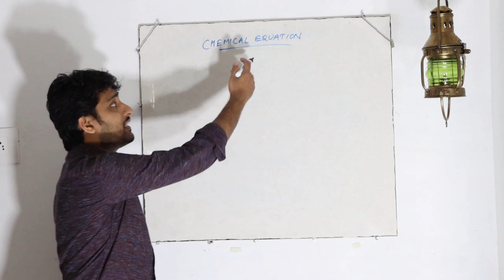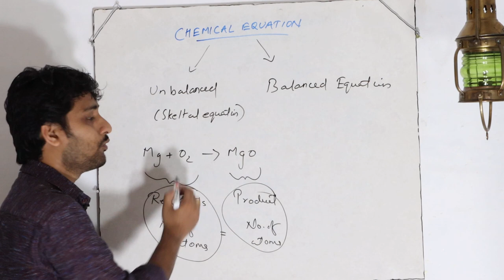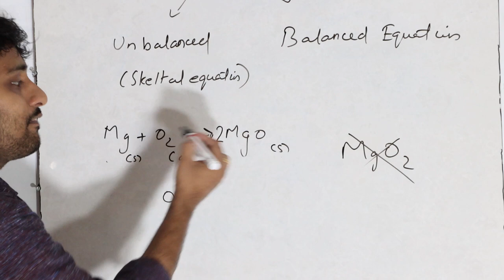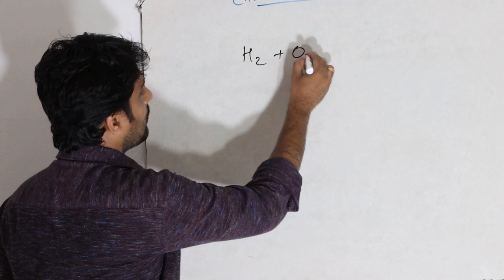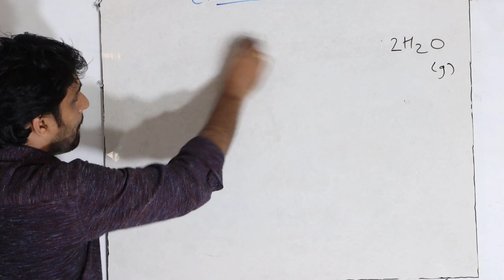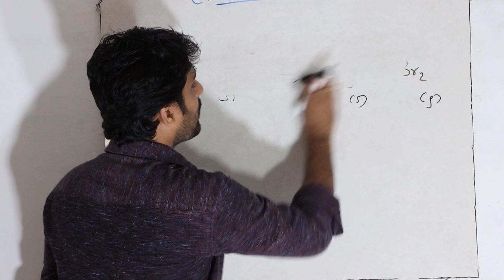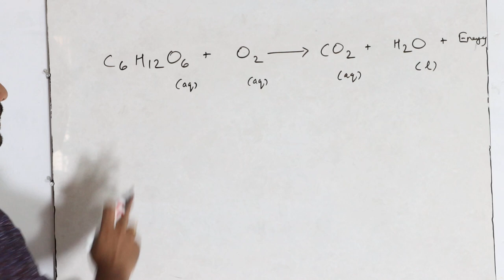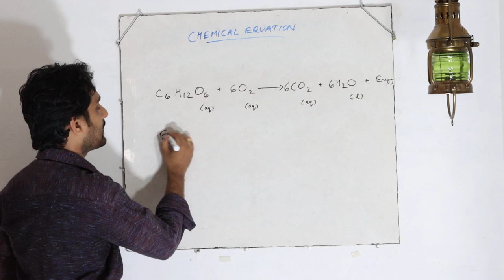Chemical Equation|Balancing Equation|Law of Conservation of mass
Chemical Equation|Balancing Equation|Law of Conservation of mass|Balanced equation|How to balance an equation